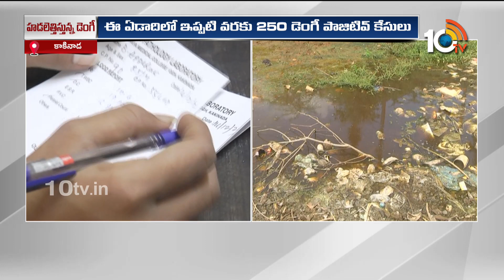Increased Dengue Cases in East Godavari | ఉమ్మడి తూర్పు గోదావరి జిల్లాను భయపెడుతున్న డెంగ్యూ ఫీవర్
Increased Dengue Cases in East Godavari | ఉమ్మడి తూర్పు గోదావరి జిల్లాను భయపెడుతున్న డెంగ్యూ ఫీవర్ | 10TV News

10TV is one of the Largest Content producing Telugu News Channel in Telugu States. Its one of the leaders in the production and broadcasting of un-biased and comprehensive news.
10TV offers round the clock coverage of latest breaking news and unique mix of news bulletins, current affairs and Entertainment programmes.
10TV Youtube Channel offers Latest News from Telugu States, Politics, Entertainment, Health, Sports Lifestyle, Devotional, National News, International News and lot more.!

హాయ్,
10టీవీ యూట్యూబ్ చానల్‌కి స్వాగతం. 10టీవీలో ప్రసారమయ్యే కథనాలతో పాటు ఆసక్తికరమైన మరెన్నో అంశాలను 10టీవీ యూట్యూబ్ చానల్లో మీకు అందిస్తాం. మా వీడియోలలో మీకు నచ్చిన వాటిని మాకు తెలియజేయండి. అలాంటి మరిన్ని కథనాలను మీకు అందించేందుకు ప్రయత్నిస్తాం. నచ్చిన వీడియోలను మరింత మందికి షేర్ చేయండి. చానల్‌ను సబ్‌స్క్రైబ్ చేయడం మరిచిపోకండి. ధన్యవాదములు.!